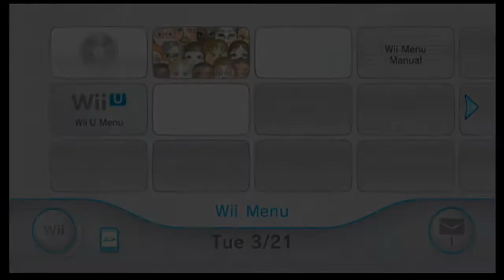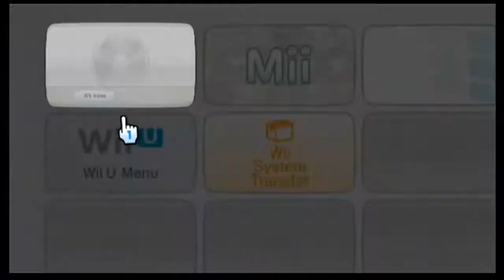Super Mario Galaxy pt - 23: Let's Crash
"This can't be happening" we said to ourselves but it happened and it sucked